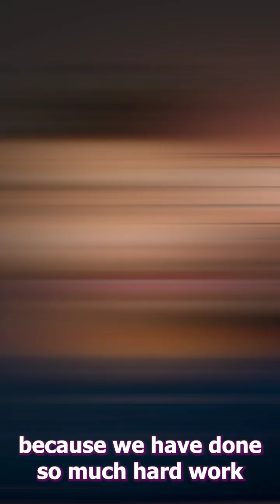Chapter-wise Previous Year Papers for IAT, NEST exams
IISER Aptitude Test & NEST Exam Questions Analysis- PYQ | IISER Aptitude Test

There are many top Institutes in India with world-class infrastructure, campuses, facilities & facilities. The syllabus of their exams is the same as JEE and NEET.

IISER Thiruvananthapuram: Located in Kerala, this institute was established in 2008.